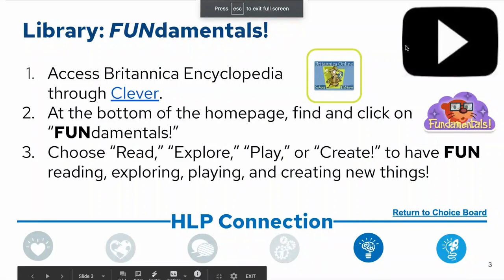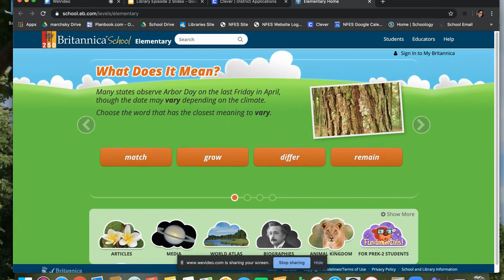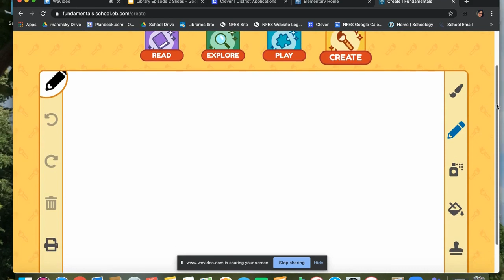S2 E2 K 1 Lib Choice FUNdamentals!